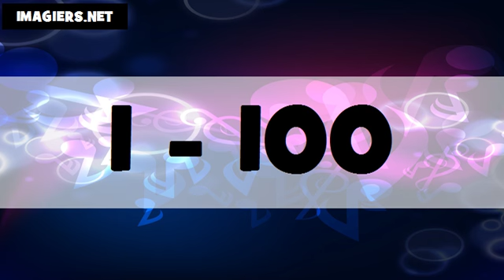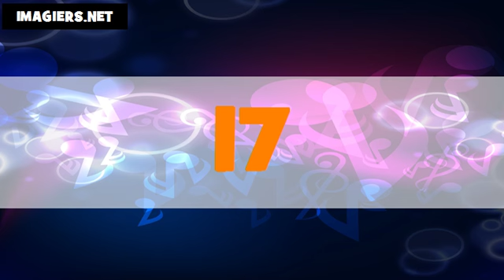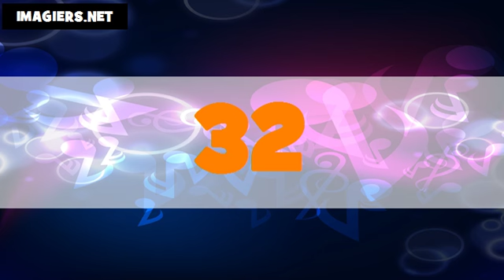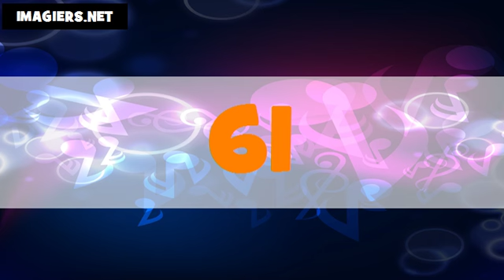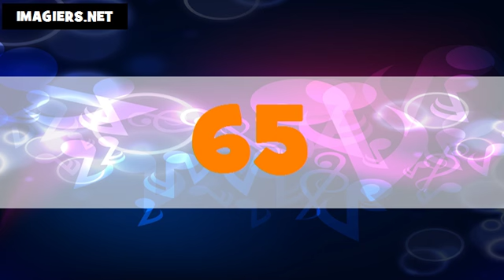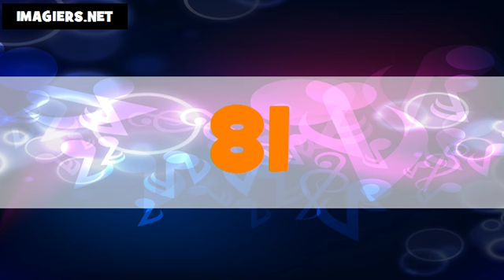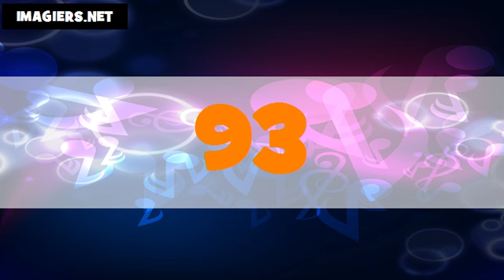The numbers in Thai # From 1 to 100